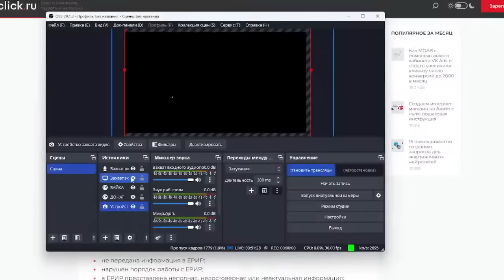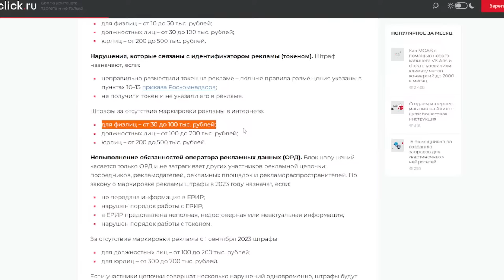ПОЩАДЫ НЕ БУДЕТ. КОМИССИЯ ПРИНЯЛА РЕШЕНИЕ.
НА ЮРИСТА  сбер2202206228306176